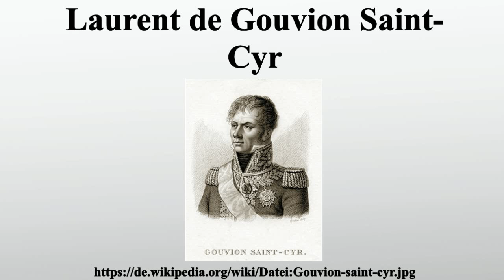Laurent de Gouvion Saint-Cyr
Vielen Dank für Ihre Unterstützung:

Laurent, marquis de Gouvion Saint-Cyr war Marschall und Pair von Frankreich, sowie Kriegs- und Marineminister von Frankreich.